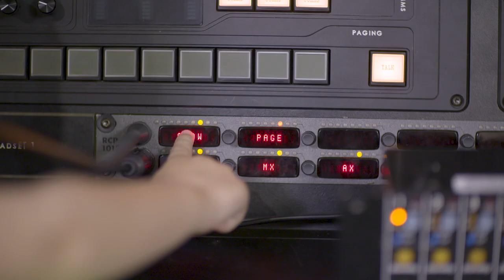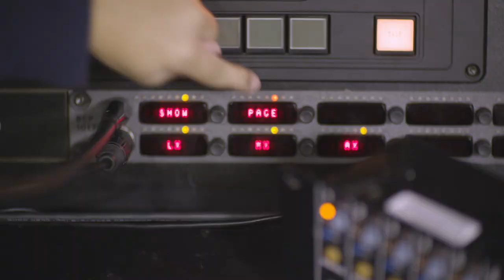Who's in the Lift? A Stage Manager! | Episode 4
Who’s in the lift? Henry, Nina and Xavier meet stage manager Monica and learn how she keeps performances running smoothly from backstage!